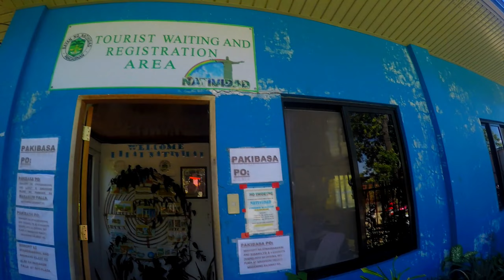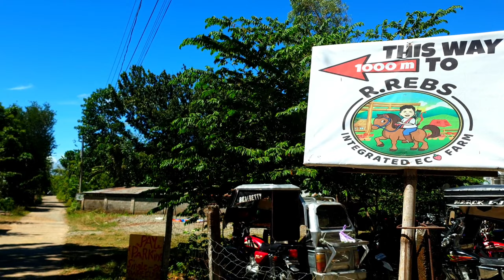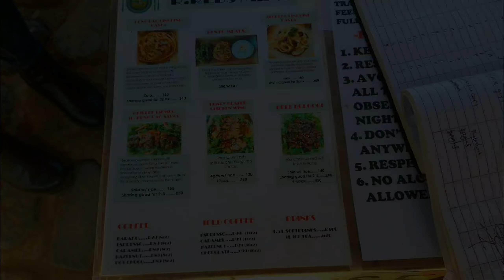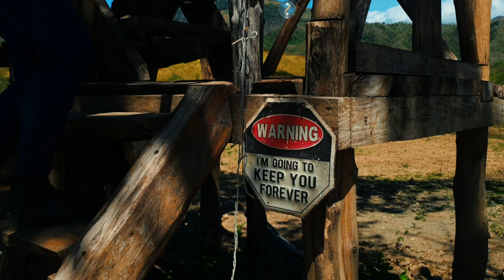NATIVIDAD, PANGASINAN | SKY PLAZA | R.REBS INTEGRATED ECO FARM